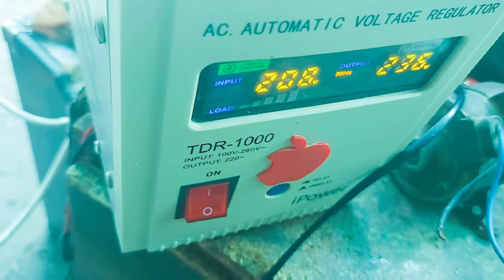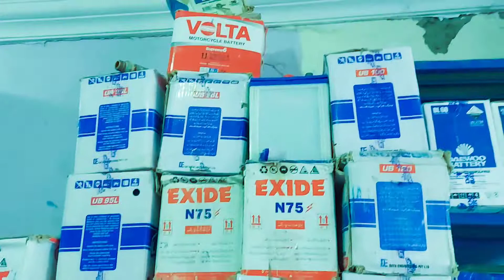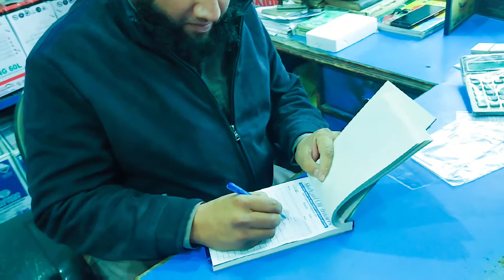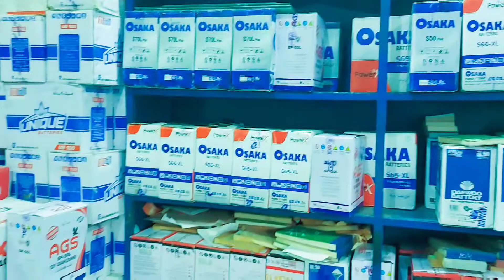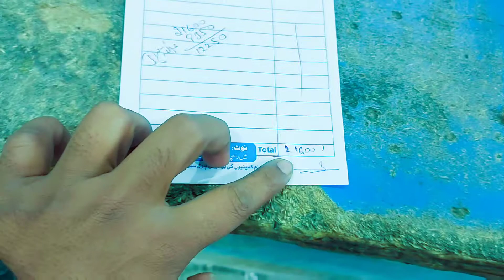aj suba suba nuksan ho gay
I'm on Instagram as @bawa.g.malik. Install the app to follow my photos and videos.